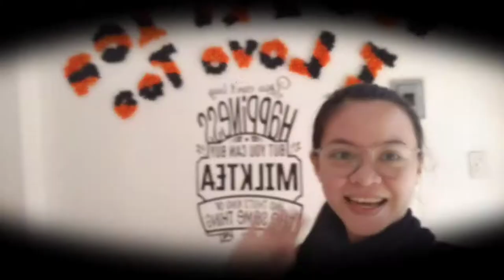Paraisong Kay Ganda | CHATEAU DE PARAISO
Welcome to Anda Pangasinan!

You may visit Chateau de Paraiso page and check their new rate/s.

We tried package p550

Inclusions:

Swimming pools (2 pools included)

-Beach Inflatables

-Land Inflatables & Toys

-Life Vest

Ocean Adventure

-Paddle Boat & Kayak

-Banana Boat Ride

-Bamboat

-Sea Inflatables

-Cory Island

Me and ate Cathy try lang this new resort in Brgy. Cabungan Anda, Pangasinan.

Music is not mine :

Aurora-Runaway (Alphasvara Lo-fi Remix)

Paradise-Elias Naslin (Lyrics-HD)